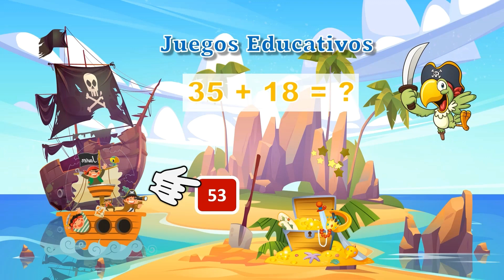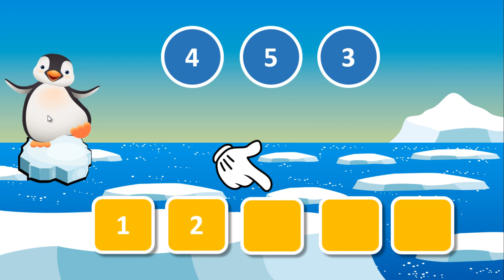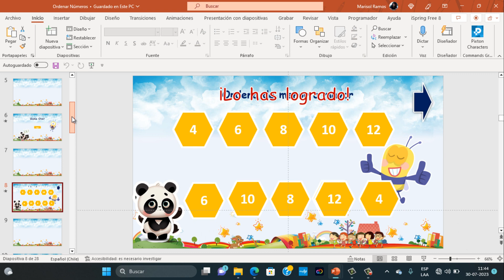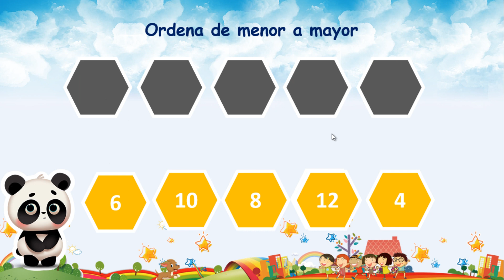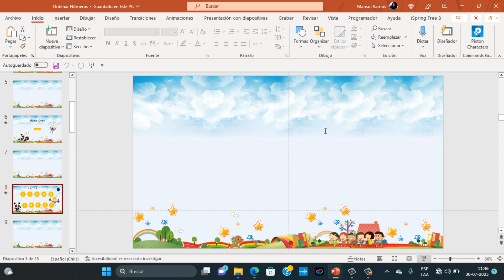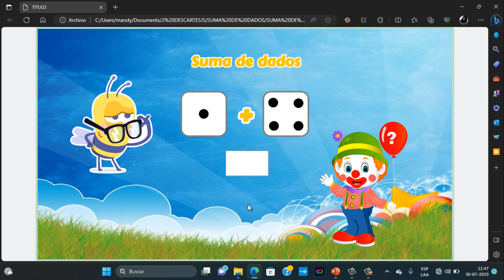Juego Interactivo 5 - PowerPoint & DescartesJS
Nuevo pack de recursos interactivos.